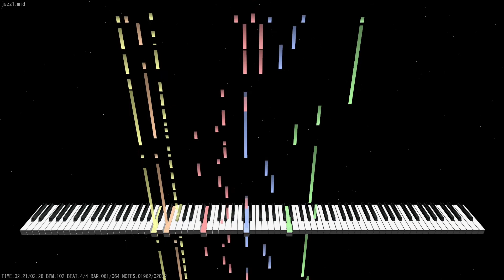Windows 98 hidden midi file － jazz1.mid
This file is stored in DRIVER * .cab.